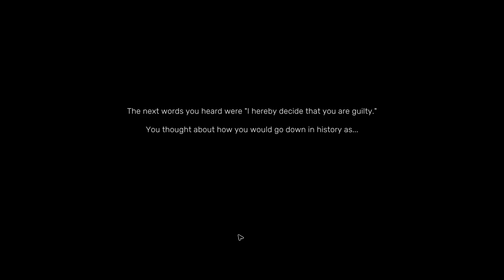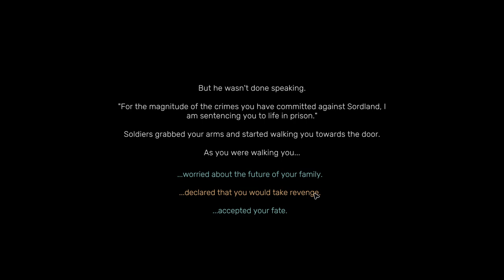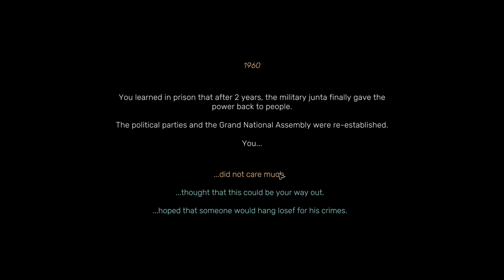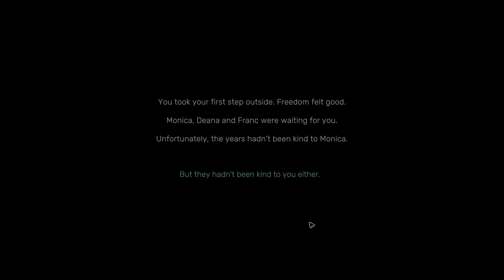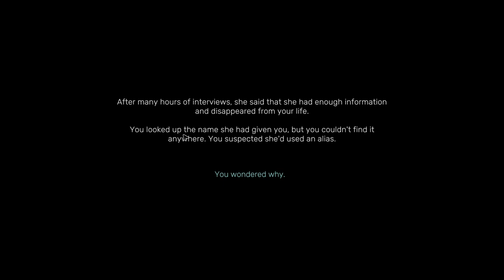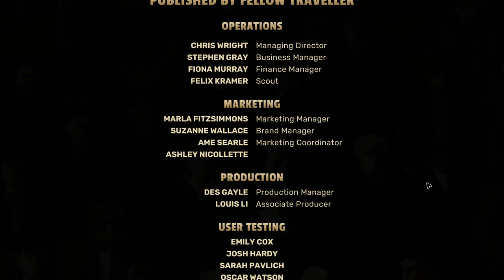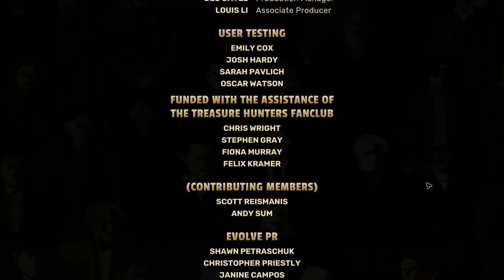Let's Play Suzerain - ep32 END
Suzerain
Let’s Play Suzerain

As President Rayne, lead Sordland into ruin or repair in your first term. Navigate a political drama driven by conversations with your cabinet members and other significant figures.
Beware or embrace corruption; shirk or uphold ideals. How will you lead?

Lead the fictional country of Sordland in 1954.
Can you keep Sordland out of war with the encroaching nation of Rumburg? Can you launch and complete a new mega infrastructure project? Can you fix the welfare system? The responsibility falls on your shoulders.
Glory to Sordland!

Sordland has been under the leadership of Colonel Soll for over two decades after he ended the bloody civil war. Now in 1954, Soll is gone but his political party is still in control of Sordland — until a charismatic young man, Anton Rayne, surprises everyone by rising to the top of the party and getting elected as the new President of Sordland.
Do you trust your Cabinet?
Work closely with your Cabinet members to forge strong policies and practices for your government. But remember: everyone has their own ideals, and agenda. Pick your allies carefully, and your enemies even more carefully.

Tackle difficult choices on immigration, healthcare, law enforcement, and more in this alternate world set in the 1950s. Even outside the office, your beliefs will be challenged among your friends, and your family. Will you support the Equal Rights movement? Encourage government control of the media? Maintain traditional values or embrace reform?
You must find your own way through the complicated political landscape of your presidency. Where the country ends up at the end of your term is determined by your decisions.
SORDLAND AWAITS

SpaceNinja13 $10
Eddie F. $2
Immanuel J. $2
Paul T. $1
Christopher S. $1